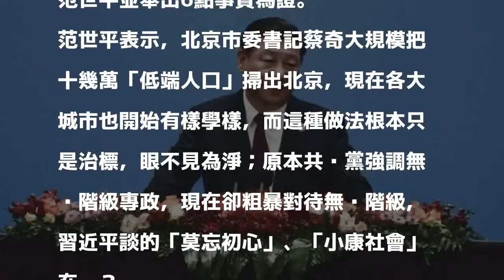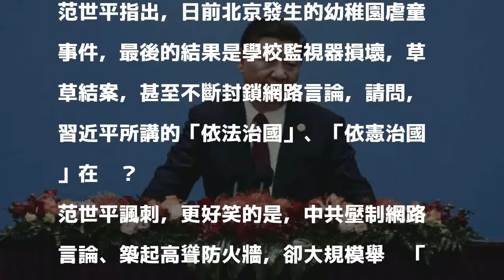學者提6點事實 大酸「中共是說一套做一套的政權」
〔即時新聞／綜合報導〕台師大政治所教授范世平今天在臉書表示，全世界很多政權都是說一套做一套，卻沒像中共反差這麼大，「說得義正嚴辭到不行，立場堅定到不行，但做出來的事卻是完全違背」，范世平並舉出6點事實為證。